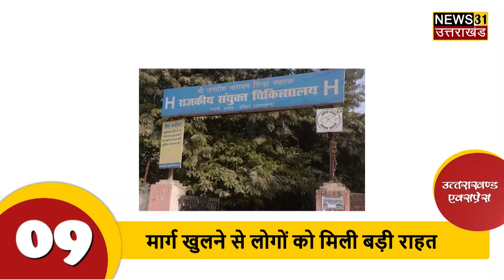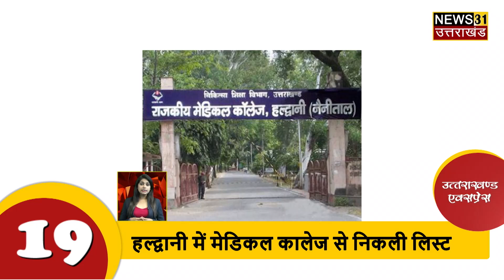ठण्ड बढ़ने से राज्य में गिर रहे फलों के दाम, केला २० रू/ दर्जन | Uttarakhand Express | 23-11-2021